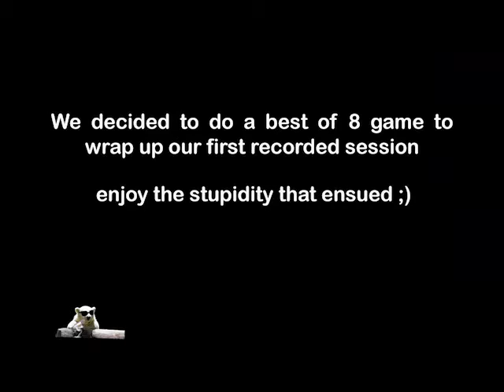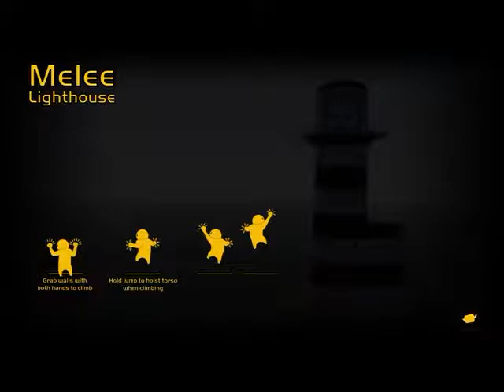GANG BEASTS FUNNY MOMENTS! *STUPID FUNNY RAGE MOMENTS*(Polarzon's first official video)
Hey guys! My first official video, it's Gang Beasts so you know it's going to be a blast.
Friends in video:
GooseCheeze Gaming:
Antimanity
FortyPizza6204
CombatWombat248

Check out the game in the video: Gang Beasts!

Again, thank you guys for watching it means a lot!